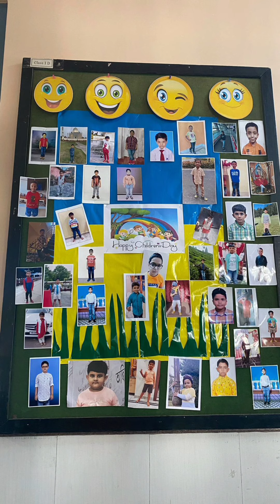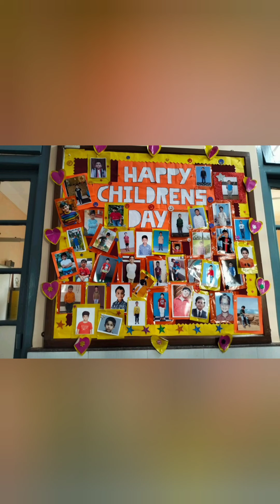Happy children day 🥰🥰🥰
Thank you everyone waching my video🙏

lifestyle vlog